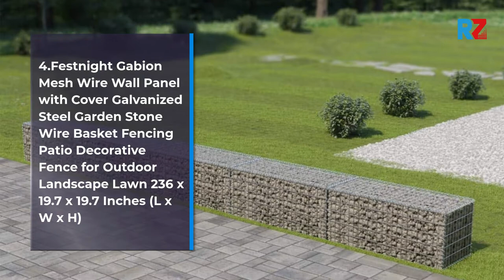Best Gabion Planter | Top 10 Gabion Planter for 2022 | Top Rated Gabion Planter | Reviews Zoo